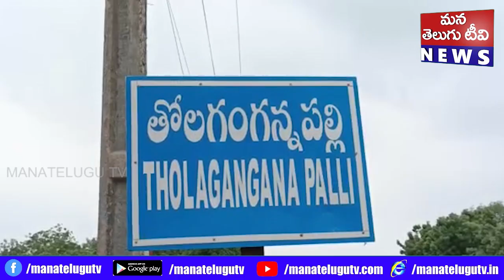గడప గడపకు మన ప్రభుత్వ కార్యక్రమం అని కమలాపురం ఎమ్మెల్యే పి రవీంద్రనాథ్ రెడ్డి అన్నారు